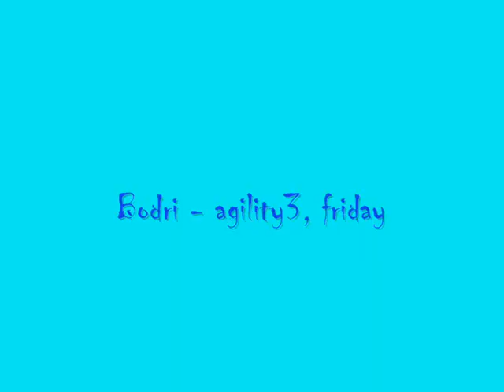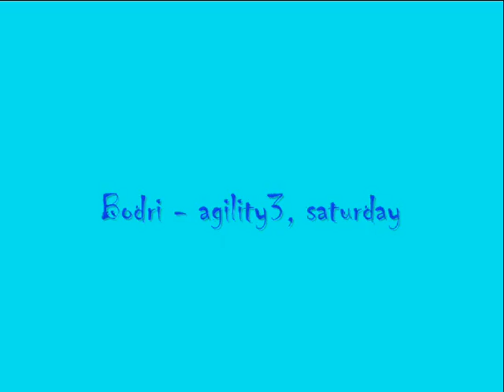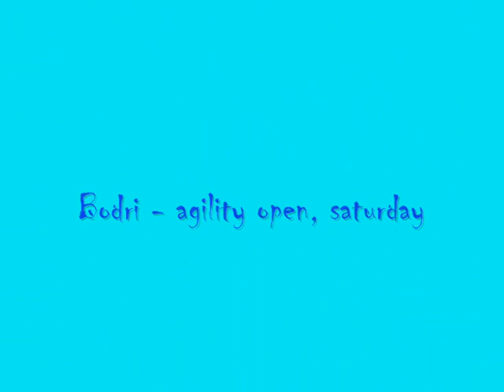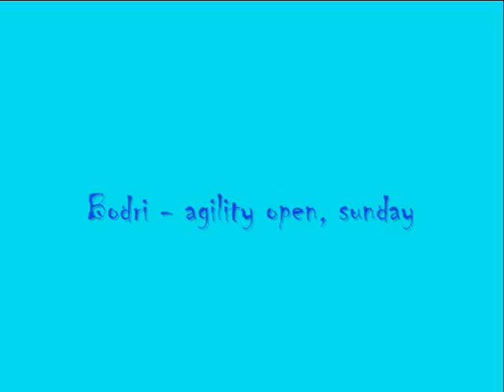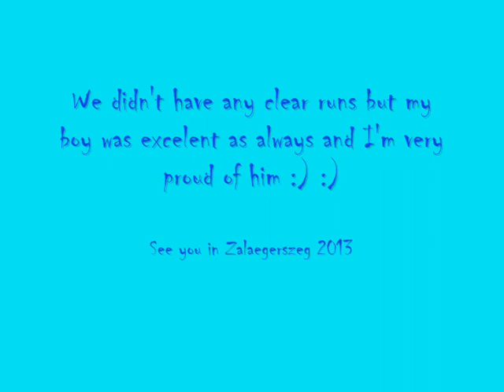K 9 Cup, Zalegerszeg 24 26 august 2012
Bodri, Zalaegerszeg K-9 Cup, august 2012